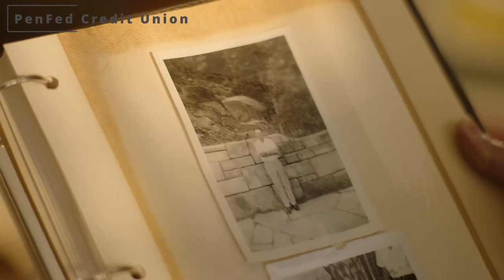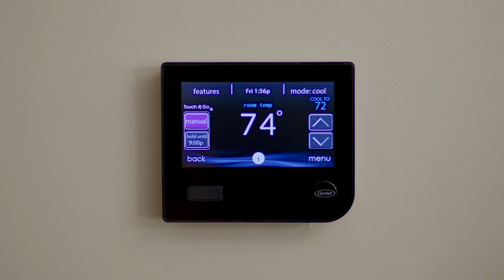Matthew Robinson Commercial Reel￼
An acting reel of short video compilations from select commercials￼ featuring Matthew Robinson.